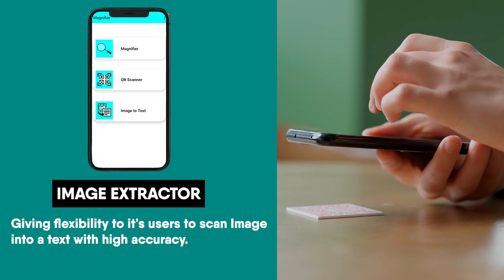Magnifying Glass for Magnification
Pocket Magnifier that is used for magnification of text, small objects, minute details. This app is used for magnification Purpose as this is best Magnifying Glass around

Other then Magnifying Glass this app has features:

Bar Code Scanner, QR Bar Code or Quick Response Bar code scanning feature is available

Also app has feature of OCR i.e. Image to text, you can convert Image to text and can copy or send it directly to your contacts